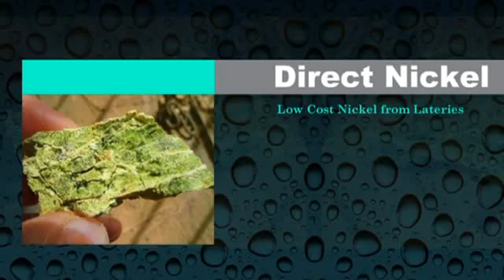Direct Nickel (DNi) Chairman Julian Malnic Speaks about Nickel Laterite Processing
FINANCE VIDEO: Direct Nickel (DNi) Chairman Julian Malnic Speaks with Brian Carlton about Nickel Laterite Processing

Executive Chairman, Julian Malnic a professional geologist whose career spans a wide range of industry activity including exploration, mine assessment, corporate management and development and industry media.

Julian is Chairman of the Sydney Mining Club, which he founded in 1997. The Sydney Mining Club, under his leadership has grown to be Sydney's leading forum for mining executives, professionals and suppliers.

In 1997, Julian founded Nautilus Minerals (now Nautilus Minerals Inc. and listed on the Toronto TSX-V and London AIM exchanges). Nautilus is the world's first company to be granted exploration licences to newly discovered, high grade seafloor massive sulphide deposits. Mining of these gold, copper and zinc rich deposits is planned to commence in the last quarter of 2011 following the successful equity fundraisings totaling US$300M.

With one of his founding partners in Nautilus, Russell Debney, Julian founded Direct Nickel Pty Ltd (DNi) in 2006 after having identified the potential of precursor technologies for treating nickel laterites.

The DNi Process

The Direct Nickel (DNi) Process is a hydrometallurgical process for nickel laterite deposits. It is believed to be the only process capable of treating the full laterite profile, from limonitic to saprolitic ores in a single flowsheet. It is a tank leach process that operates at atmospheric pressure, or with the option of mild pressure, and treats the ore at relatively low temperatures. The leach process uses a special reagent package to liberate more than 95% of the nickel, cobalt and other metals into solution. The insoluble residue is neutralised and sent to a waste disposal facility. The solution is then sequentially processed to extract the individual metals. The metal solution processing produces:

- A marketable mixed hydroxide (or oxide, or sulphide) product containing nickel and cobalt.

- Co-products Fe2O3, Al2O3 and MgO.

- A barren solution that is sent to the recycle circuit which recovers +95% of the reagent for reuse.

The high recovery of the reagent package is a unique feature in the DNi Process. Consequently, reagent consumption in the DNi Process is as low as 30kg/t of feed material compared to sulphuric acid leaching processes, which consume 300 to 1000kg/t.

- List of Key Features of the Process are:

- Treats whole laterite profile (limonite and saprolite ores) with one flowsheet

- Extraction of Nickel exceeds 95% and Cobalt 85%

- Reagent recovery +95%

- Operates at atmospheric pressure and low temperature, significantly reducing operating costs compared to other existing technologies.

- Comparatively low technology risk, with a much lower operating intensity than HPAL and smelting plants.

- Uses commercially available equipment and standard materials of construction.

- Environmental benefits - reduced tailings, process emissions captured and recycled.

- Low capital threshold to entry- ability to freely scale up from 5 ktpa of Nickel to any size.

All steps in the process have been demonstrated at bench scale.